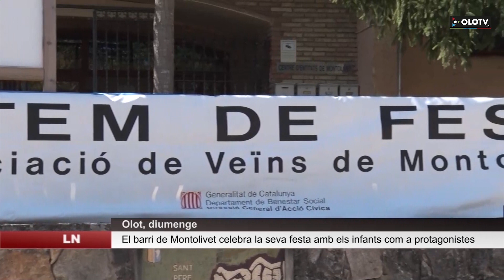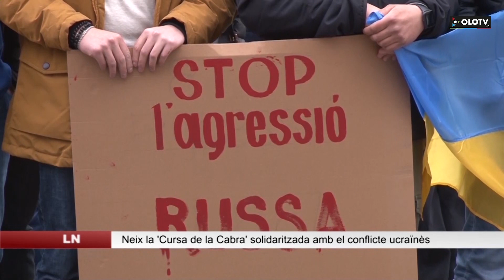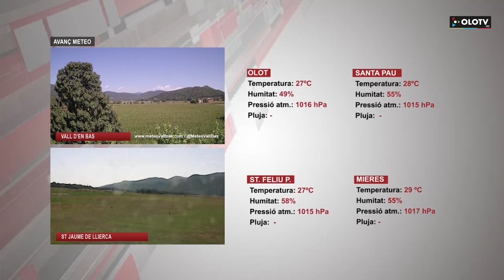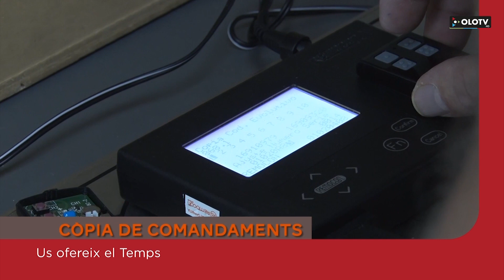Edició migdia del dimarts 30 agost 2022